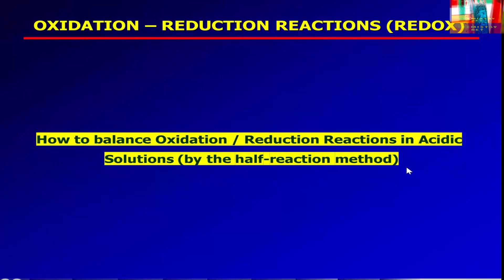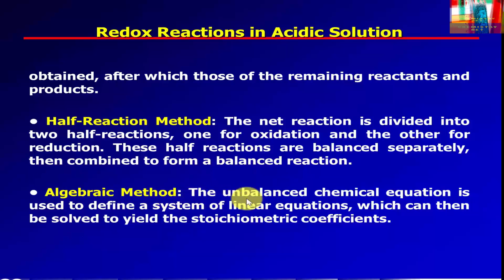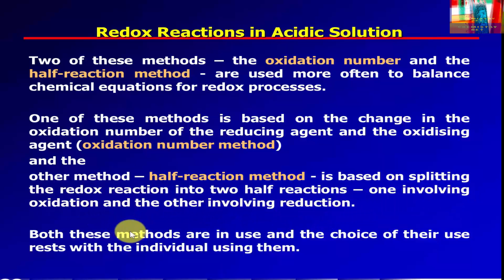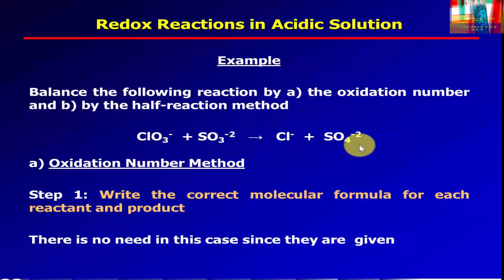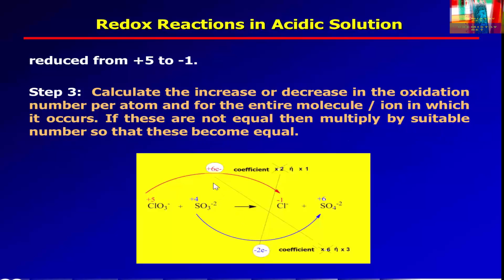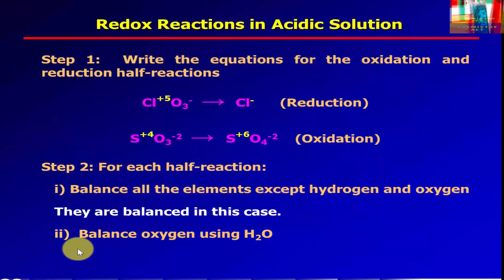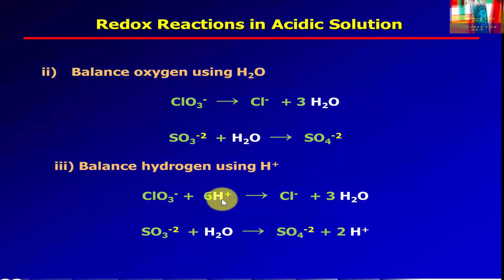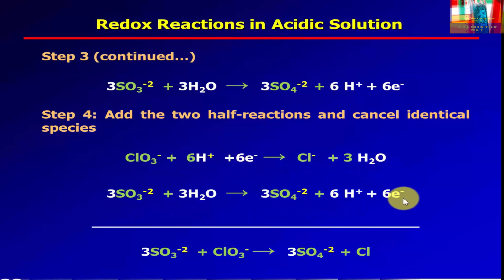balance oxidation reduction reactions by the half-reaction method (acidic solution)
Using the half-reactions method to balance oxidation-reduction reactions (in acidic solutions) is given in this video tutorial.

We'll go step by step through how to balance an oxidation reduction (redox) reaction in acidic solution. The process is similar to balance an oxidation reduction equation in alkaline solution. Both charges and atoms must balance!

A number of different techniques have traditionally been taught in beginning chemistry students for balancing chemical reactions. These methods are the following:

• Inspection: Most students of chemistry are taught to balance simple chemical reactions by “inspection”. Each student develops his or her own personal method based on practice. However, it becomes insufficient when relatively complex redox reactions have to be balanced.
• Oxidation Number Method: This is another approach for balancing redox reactions. Oxidation numbers are assigned to atoms oxidized and reduced. By applying the general rule that the change in oxidation must be equal to the change in reduction, coefficients for these species are  obtained, after which those of the remaining reactants and products.

• Half-Reaction Method: The net reaction is divided into two half-reactions, one for oxidation and the other for reduction. These half reactions are balanced separately, then combined to form a balanced reaction.

• Algebraic Method: The unbalanced chemical equation is used to define a system of linear equations, which can then be solved to yield the stoichiometric coefficients.

chemistry | balancing redox reactions | Redox (Literature Subject) | Chemistry (Field Of Study) | Chemistry_Net | acidic solution